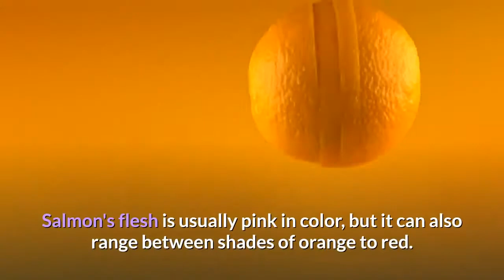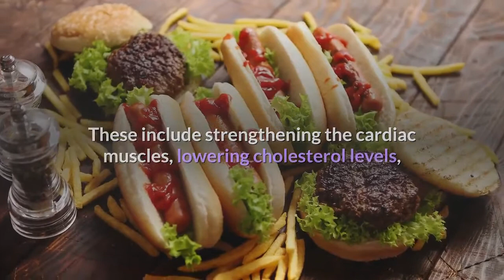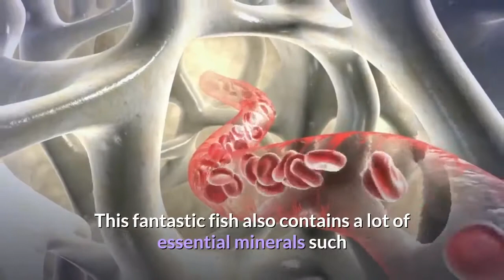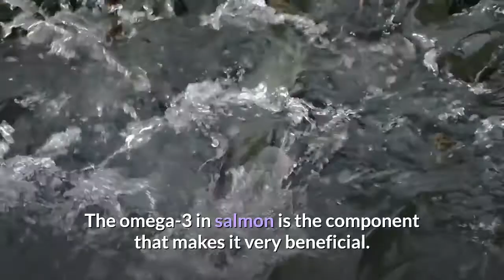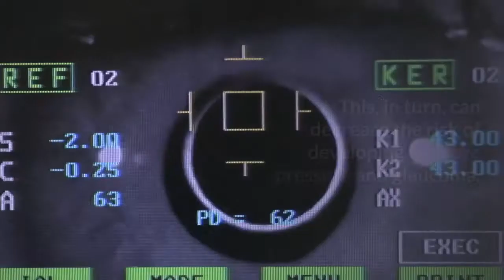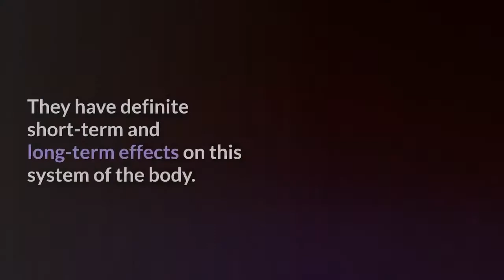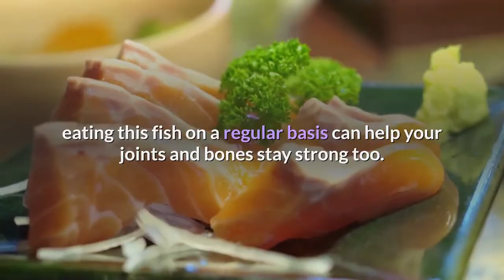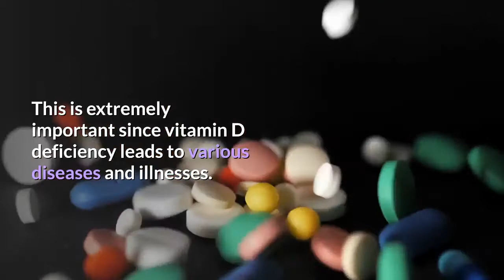10 nakakagulat na mga benepisyo sa kalusugan ng salmon (10 surprising health benefits of salmon)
Fish and shellfish have been important in human nutrition since prehistoric times. Fish farming is an age-old practice and the ancient Assyrians and Romans farmed fish in ponds. For thousands of years, the Chinese have farmed fish using their rice fields during the periods when the fields are underwater. Throughout history, fish and shellfish have been a source of economic power. During recent decades, per capita, fish consumption has expanded all over the world.

In addition to eating fresh fish, techniques such as smoking and salting have been used to preserve fish, including salmon. To this day, smoked salmon is enjoyed as traditional fare in the cuisines of the Russian Federation, Britain, and Scandinavia.